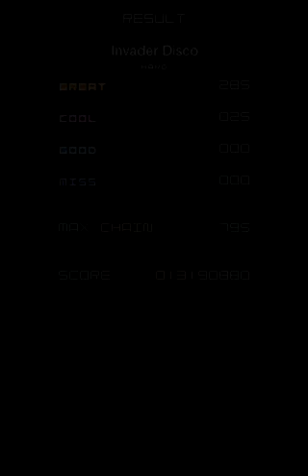GROOVE COASTER ZERO : Invader Disco (HARD) FULL CHAIN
【Invader Disco / COSIO】
PLAYER ID : astrobchen 介面 : IPhone 4S